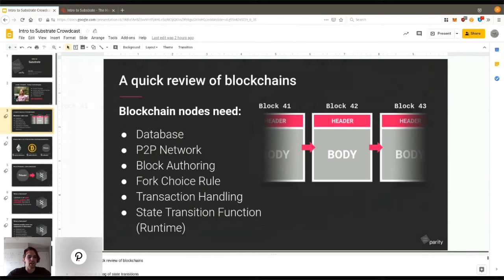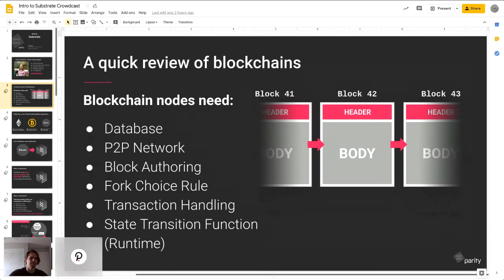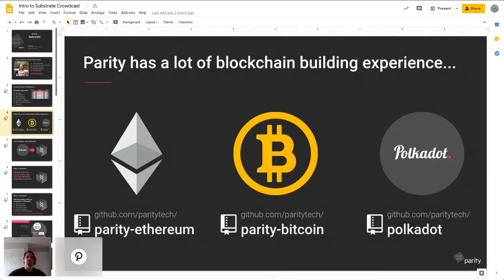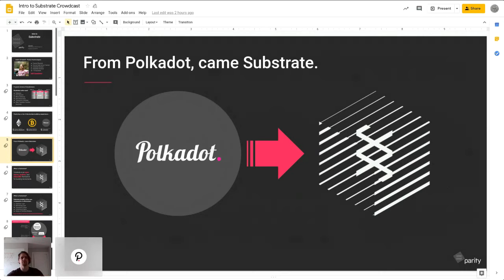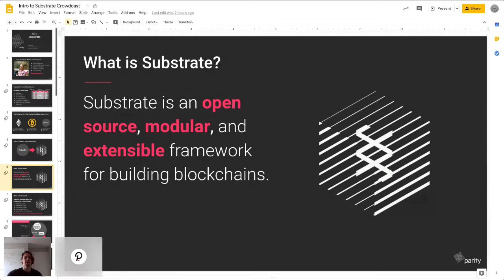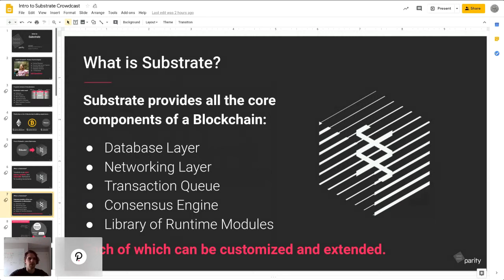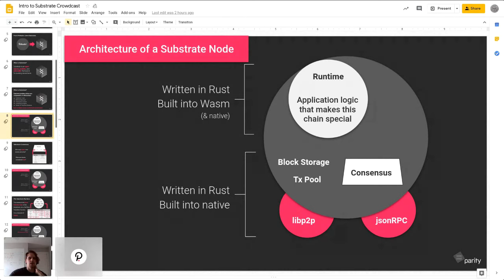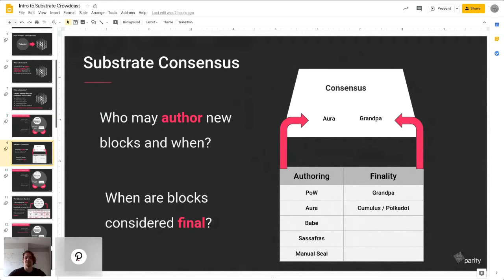Intro to Substrate - The Modular Framework for Building Custom Blockchains on Polkadot or Kusama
Joshy Orndorff gives an introduction to Parity Technologies' Substrate, a modular framework for building custom blockchains that will be capable of connecting to the Polkadot Network or Kusama Network.